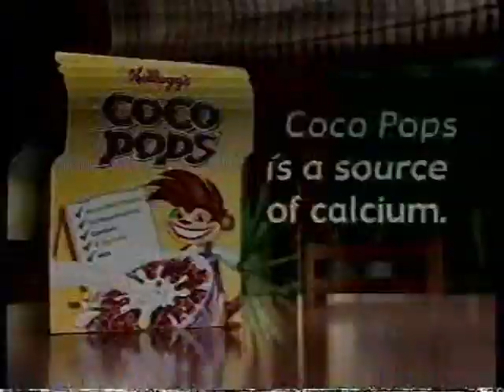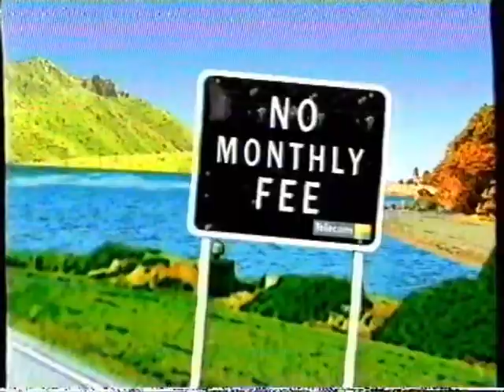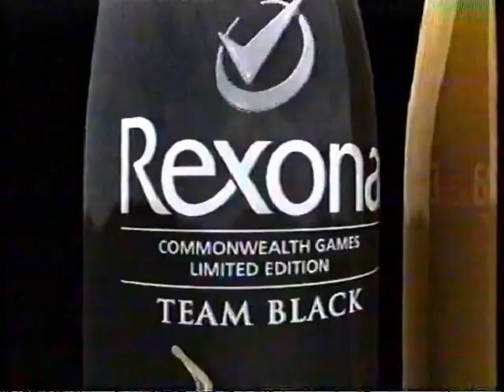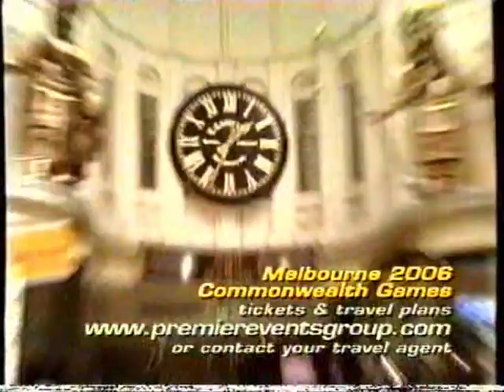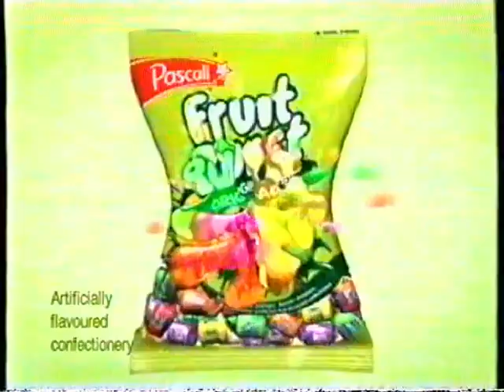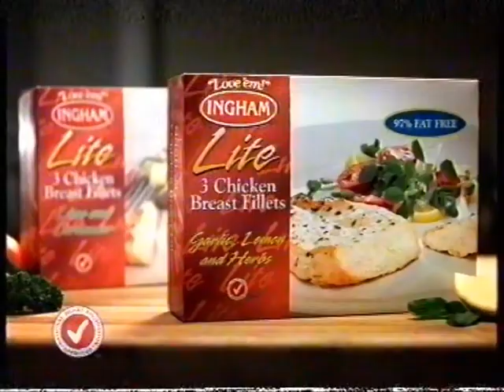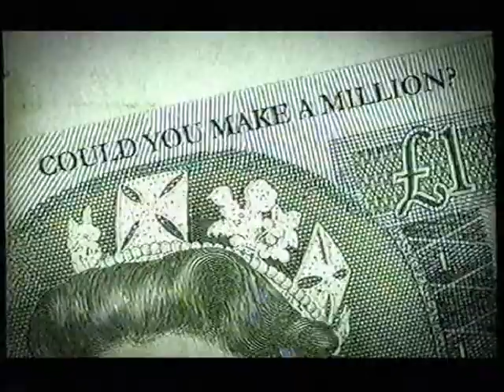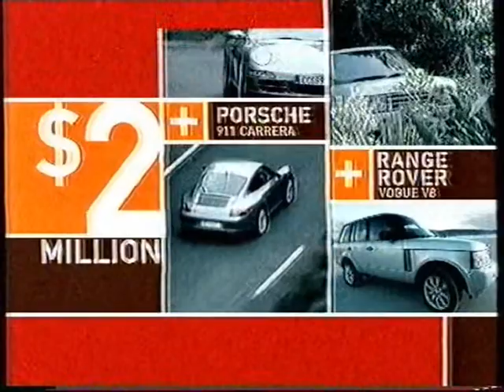2006 NZ TV Commercials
New Zealand television ads recorded in 2006.
Sorry, some ads are not the best quality.